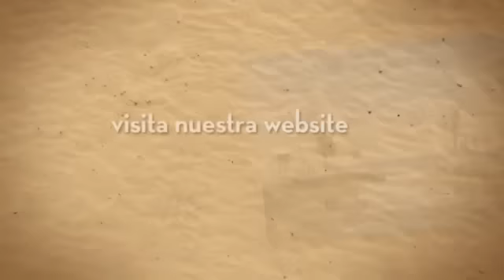Hotel con Encanto en Tenerife. Sandos San Blas Resort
Hotel con Encanto en Tenerife de 5 estrellas, en armonía con la reserva medioambiental donde se encuentra. Ideal para una escapada con encanto  las Islas Canarias.